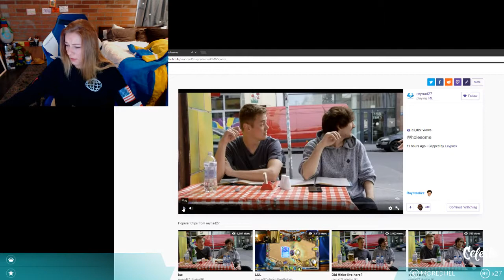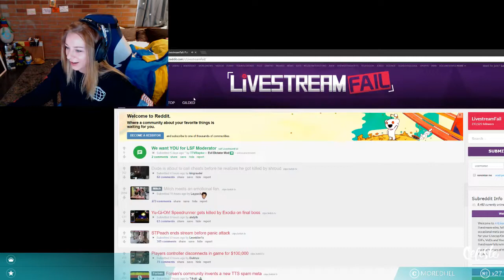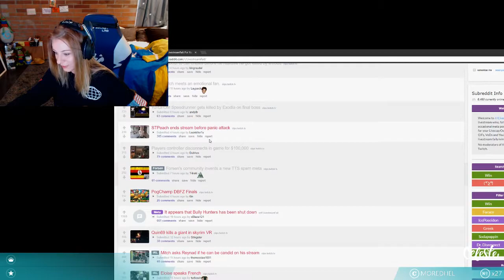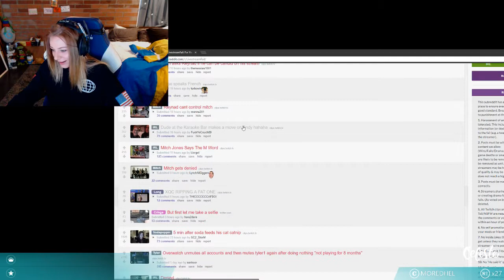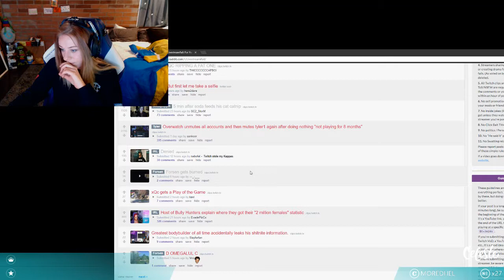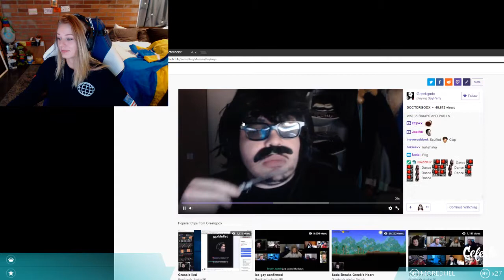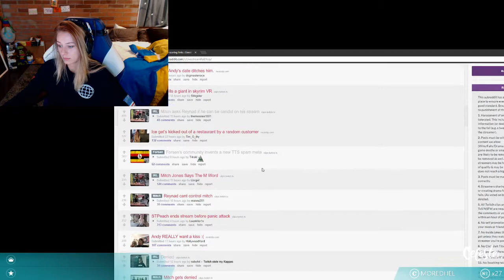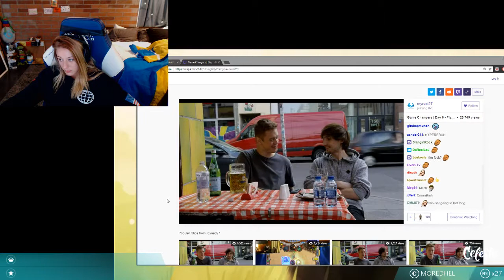Celeste | hola (April 15, 2018)